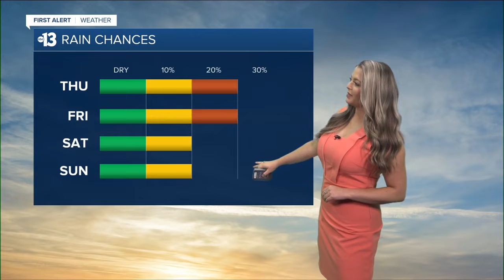13 First Alert Las Vegas evening forecast | July 13, 2022